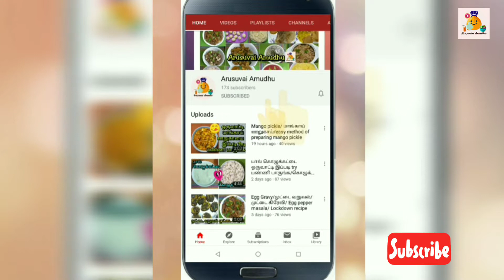White Sauce Pasta/Pasta recipe in tamil/White sauce macaroni recipe/Pasta without cheese/பாஸ்தா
Hi friends..
Today in our Arusuvai Amudhu we are going to see how to prepare delicious creamy white sauce pasta with veggies 😋

Ingredients:
Pasta 150 gms
Capsicum 1
Carrot 1
Sweetcorn ½
Milk 2 cups
Butter 1Tsp
Chilli flakes 1tsp
Pepper 1tsp
Garlic 2 pods
Salt required amt

keep supporting my dear friends..

1 கப் கோதுமை இருந்தால் போதும் சுவையான பாஸ்தா வீட்டிலேயே செய்திடலாம்/Homemade Wheat Pasta/பாஸ்தா

குழந்தை ஆரோக்கியமாக வளர அவசியமா இது செஞ்சு தாங்க/ சத்துமாவு/Healthmix for babies/Sathu maavu recipe

Chilli Roasted Bread in tamil/Masala Bread/Chilli Bread recipe in tamil/Bread

Egg Gravy in tamil/முட்டை வறுவல்/முட்டை கிரேவி/ Egg pepper masala/ Egg recipes

Kuska/குஸ்கா/ Plain biriyani in tamil/ kuska recipe/ தேங்காய் பால் பிரியாணி